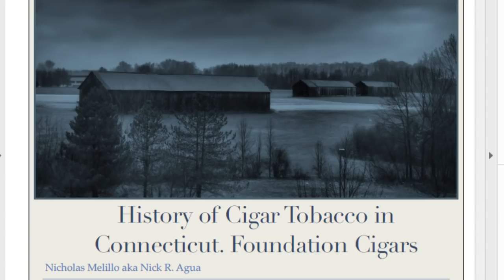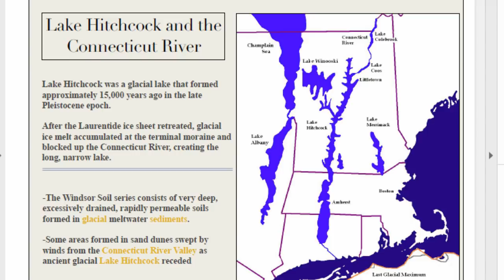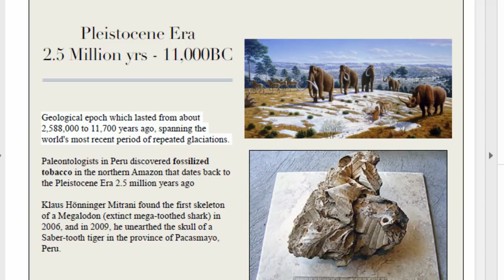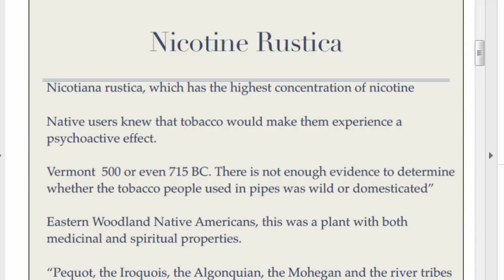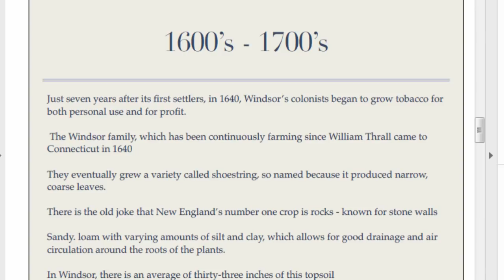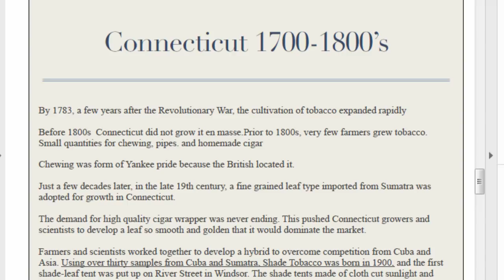Exploring The Rich History of Connecticut Tobacco with Nick R. Agua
When you think of cigar tobacco you think of Cuba, Dominican Republic, Honduras and Nicaragua but there is a rich history of tobacco grown for cigars right here in the United States of America. Today we explore the Connecticut River Valley with Nicholas Melillo who has his company, Foundation Cigars based in The Constitution State.

We will do this with one of the newest cigars in his portfolio the Tabernacle Havana Seed CT #142. Master blender, Nicholas Melillo, worked with choice farmers in the Connecticut River Valley since 2014 to develop the Havana Seed CT #142 wrapper. The seed is extremely rare and unlike any other tobacco in the world. Due to the incredible amount of oil from the plant, it takes 3-years to undergo the fermentation process. We will light up and share our opinion of this special cigar.

In the second hour we will light up a cigar from The Cigar Authority Care Package. The Eiroa CBT hails from Eiroa’s El Aladino factory in Honduras. The CBT Maduro’s wrapper, binder, and filler utilize 100% Maduro leaves harvested from the plant’s top primings. Did Christian nail the blend? Tune in as we share our opinion.

We also have the usual suspects such as Versus, Offer Of The Day, Asylum, Classic 3-Way and Cigar News on the number one downloaded cigar podcast in the world.

The Cigar Authority is a member of the United Podcast Network and is recorded live in front of a studio audience at Studio 21 Podcast Cafe upstairs at Two Guys Smoke Shop in Salem, NH